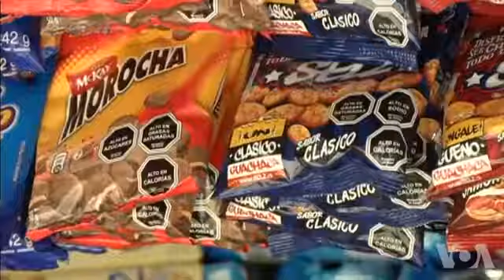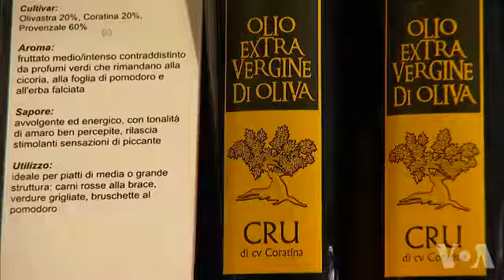WHO Rolls Out New Plan to Eliminate Trans Fats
A new global health plan is being rolled out by the World Health Oganization and a health initiative called Resolve to Save Lives. The goal is to prevent half a million people a year from dying of heart disease.